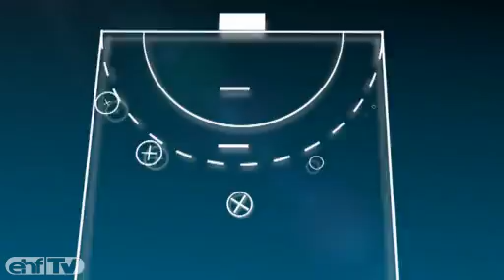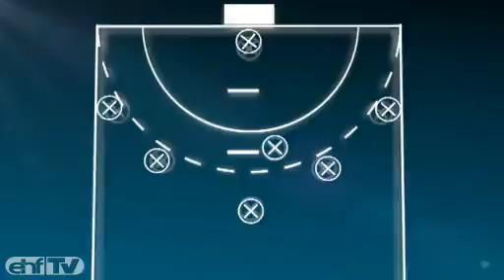Best 7, Round 4 VELUX EHF Champions League 2011/12